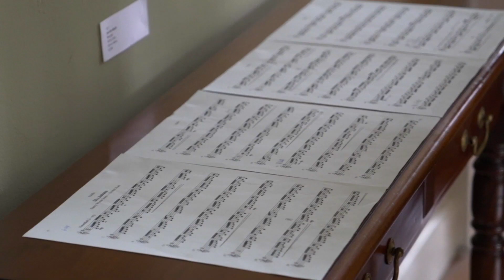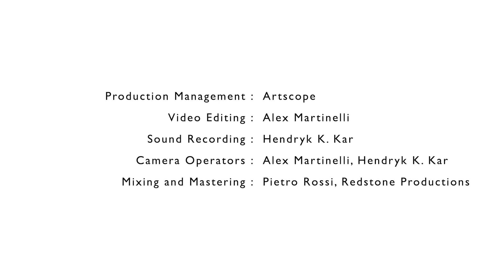SRAITH NA BÚILLE - King House Piano Commission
Composer/pianist Ryan Molloy notes “In some ways, Sraith na Búille (The Boyle Suite) is a traditional version of the Russian composer Mussorgky's Pictures at an Exhibition. In this piece, the composer wanders through an art exhibition (which results in a recurring Promenade theme in the piece) and responds musically to various paintings he encounters there. In the same way, Sraith na Búille is my journey through the Boyle Civic Art Collection, beginning with a musical journey into Roscommon, encountering some of its famous musical connections, on into Boyle and into the gallery itself. The subsequent musical journey follows the four seasons of the year, responding to paintings that clearly evoke the colours and moods of the local landscape throughout our varied climate (which in this piece even warrants the insertion of an extra season between Spring and Summer!). It has been a pleasure to work with musicians Alan Kelly, Steph Geremia and Mossie Martin on this new work, bringing as they do such a deep-rooted understanding of traditional music, which is so central to my music, and also their equally deep-rooted connection to Roscommon